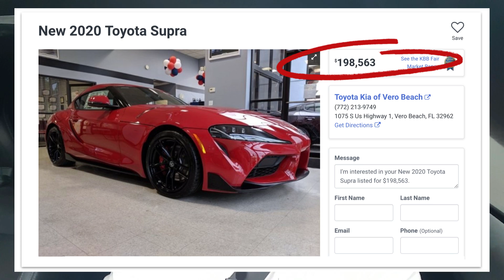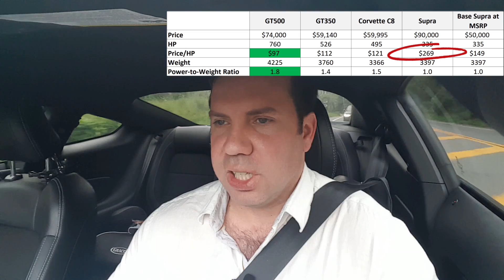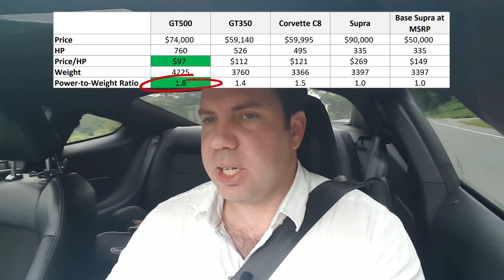Why the 2020 GT500 and 2020 Corvette C8 ALREADY KILLED the SUPRA.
Watch until the outtakes at the end. Help us get to 10K! Hit the sub/bell for more fun car analysis! The 2020 Toyota Supra with it's insane markup will be killed by the 2020 Corvette C8, 2020 GT500, or GT350? Let's discuss. Warning: Watch the entire show to not miss anything. ;-)

Gas Station
Foam Pump Sprayer
Contixo F24 Drone
Vantrue Dashcam (Review up on YT)
Vantrue Hardwire Kit
Victure Action Cam (Review coming)
Contixo F22 Drone (Review up)
Contixo F20 Drone (Review up)
Gimbal I use
Carnivor Beef Protein Drink (Awesome!!)
Circuit Tester
Car Guys Tire Shine
Car Duster
Awesome IXRoad Mirror Dash Cam Hardwire kit

Thanks brother and sisters!!

Music used in this video (outro):

Artist: AKnewGod
Song: Indifferent

Credit To Author

▷ Support B. Z. Beats